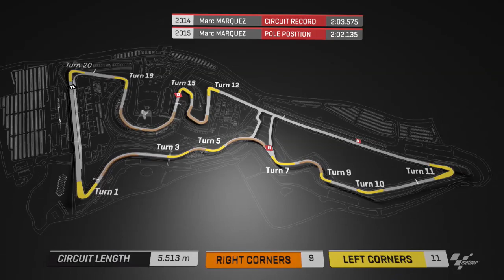Repsol Honda Team look ahead to the AmericasGP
Repsol Honda riders Marc Marquez and Dani Pedrosa, and Marquez's Crew Chief Santi Hernandez, chats about the challenge of the AmericasGP.